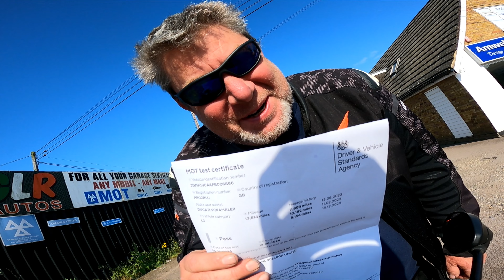Went to the next County to get an MOT on the bike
MoT day for the Blucati Ducati. But will it pass ?